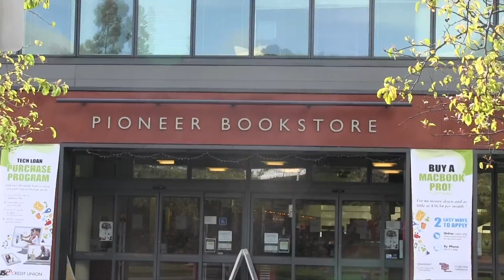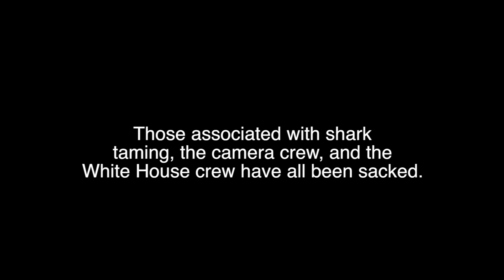The Life of a Professional Idiot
Some weird crap I made for my Digital Video midterm back in the spring of 2016.